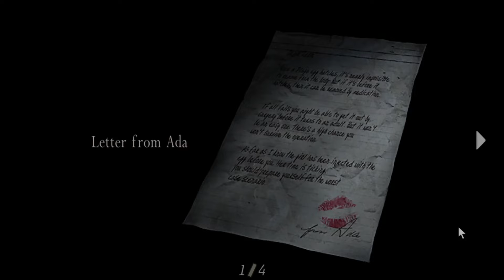resident evil play through 15